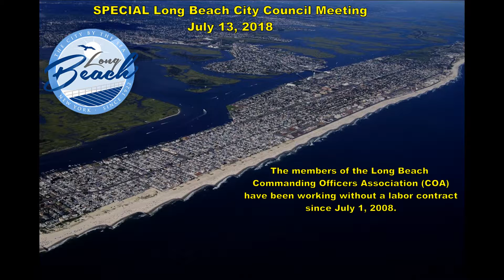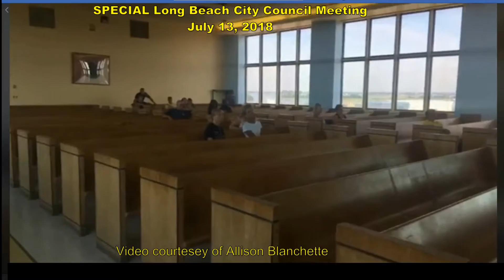Special Long Beach City Council Meeting 07/13/18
Special Long Beach City Council Meeting held on 07/13/18 at 9AM at Long Beach City Hall 1 W. Chester St, Long Beach NY 11561

On the agenda:
1. Resolution Rescheduling the Public Hearing for an Ordinance to Amend the Code of Ordinances of the City of Long Beach Re: Special Events.

2. Resolution Authorizing the City Manager to Enter into an Agreement for the Rental and Installation of Air Conditioning Equipment for the Long Beach Police Department.